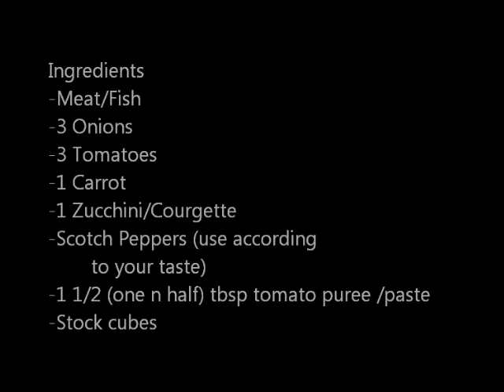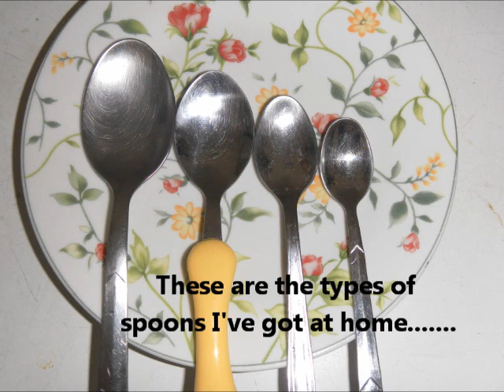How to Make Ghanaian Light Soup (Abena's Style)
How to make ghanaian light soup
This is the way I make light soup. Its difficult to get garden eggs at my place so I substitute that with carrot and zucchini.
Ingredients
-Meat/Fish
-3 Onions
-3 Tomatoes
-1 Carrot
-1 Zucchini/Courgette
-2 Scotch Peppers (use according to your taste)
-1 1/2 (one n half) tbsp tomato puree /paste
-2 Stock cubes
-Salt